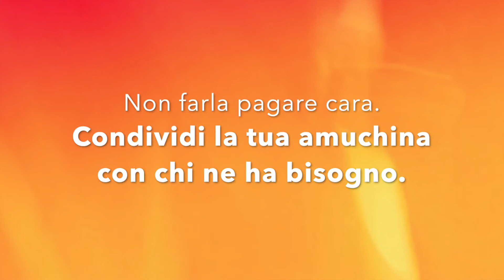EMERGENZA COVID-19: I consigli di Dance in Music parte 2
In questi giorni basta poco per far felice qualcuno...Condividi! (e non solo il video)